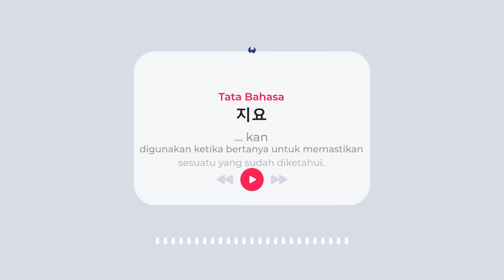Tata Bahasa - 지요 - ...kan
‘-지요’ dilekatkan di belakang kata kerja, kata sifat, dan ‘kata benda + 이다’, serta digunakan ketika bertanya untuk memastikan sesuatu yang sudah diketahui.

DAFTAR KELAS ONLINE GRATISS!!!